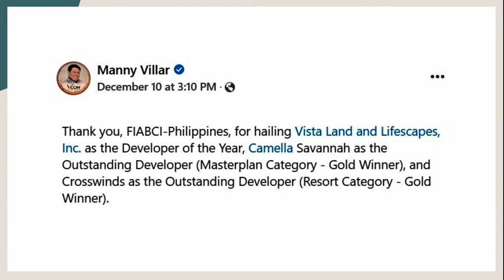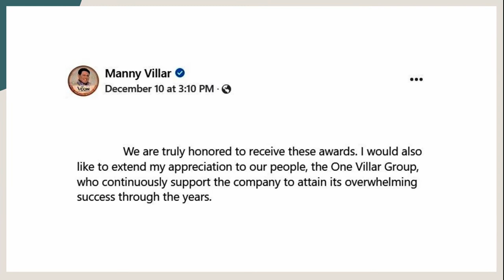Manny Villar wins real estate developer of the year